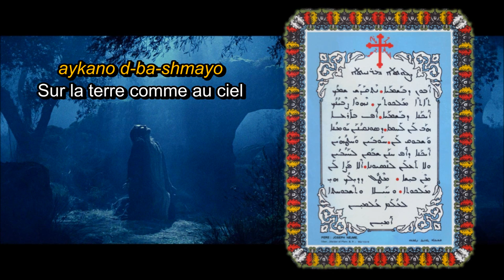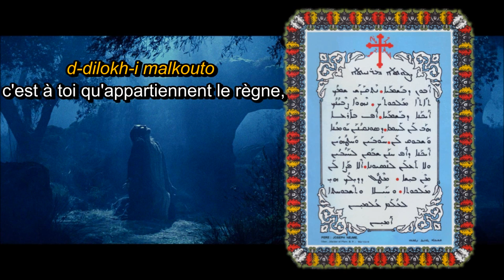✥ Le NOTRE PÈRE en araméen - ܐܒܘܢ ܕܒܫܡܝܐ ✥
Quelques livres en pdf :
► Comment devenir saint : « L’Imitation de Jésus-Christ » (ce qu’est la vie chrétienne authentique)

Abun d-bashmayo
Notre Père qui es aux cieux,
nithqadash shmokh
que ton nom soit sanctifié,
tithe malkuthokh
que ton règne vienne,
nehwe sebyonokh
que ta volonté soit faite
aykano d-bashmayo oph bar`o
sur la terre comme au ciel.
hab lan lahmo d-sunqonan yowmono
Donne-nous aujourd’hui notre pain de ce jour.
washbuq lan hawbayn wahtohayn
Pardonne-nous nos offenses,
aykano doph hnan shbaqan l-hayobayn
comme nous pardonnons aussi à ceux qui nous ont offensés.
lo ta`lan l-nesyuno
Et ne nous soumets pas à la tentation,
elo faso lan men bisho
mais délivre-nous du Mal.
metul d-dylokh- i malkutho
Car c’est à Toi qu’appartiennent le règne,
whaylo wteshbuhto
la puissance et la gloire
l`olam `olmin
pour les siècles des siècles.
Amin.
Amen.